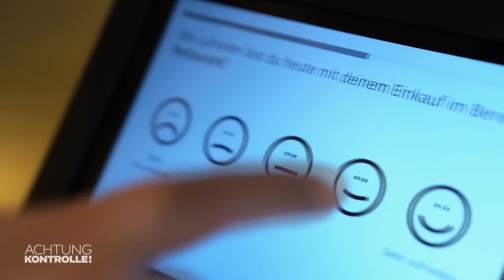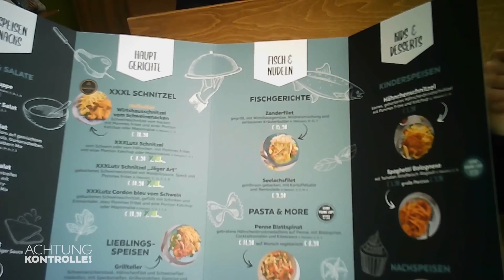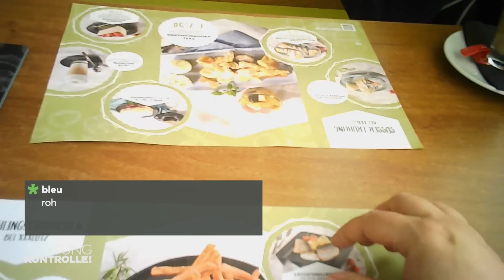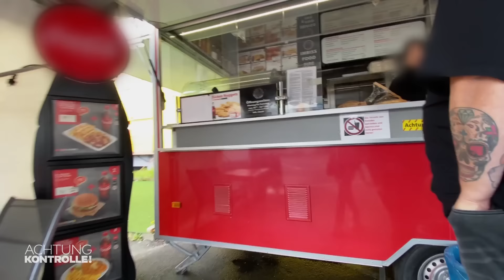So schlecht, wie ihr Ruf? 🤔 Was können Möbelhaus-Restaurants? | Achtung Kontrolle | Kabel Eins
Foodtester und Youtuber Bernd Zehner geht heute auf Test-Tour durch Möbelhäuser. Die Restaurants in den Einrichtungsgeschäften haben meist keinen besonders guten Ruf, doch wird ihnen damit Unrecht getan?